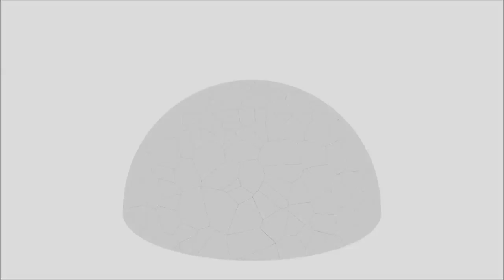ANGER LEVELS ARE OVER 9000!!!| Counter Strike:Global Offensive #3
Salutations my fellow nerds, and others alike! This is Jonahlahona and today I will be playing Counter Strike:Global Offensive!